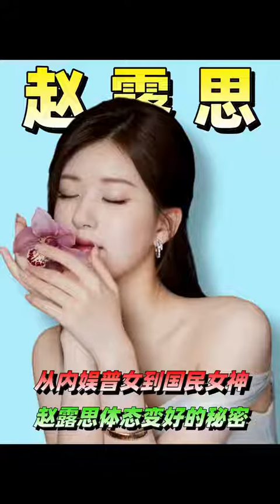從內娛普女到國民女神，趙露思體態變好的秘密#娛評大賞